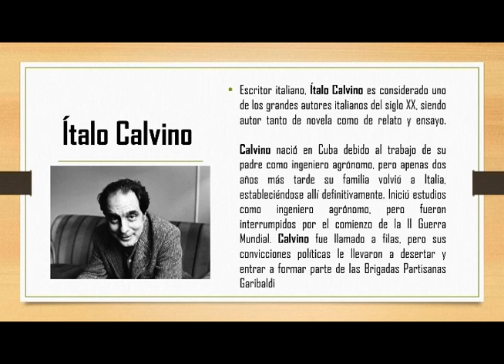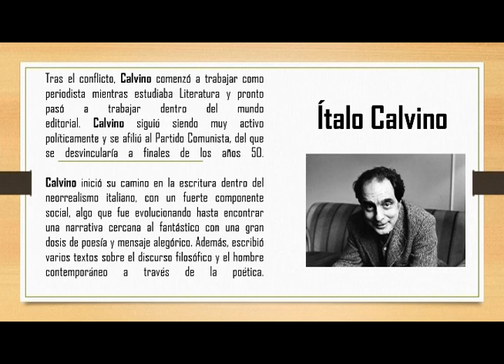Noelia Cuenta 049 Calvino - La oveja negra